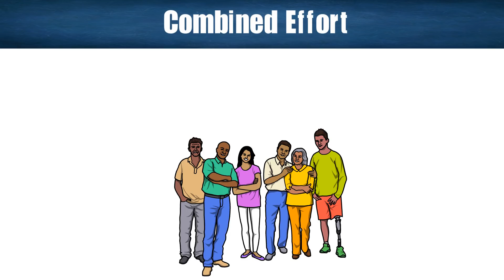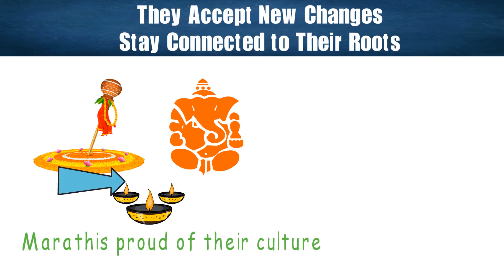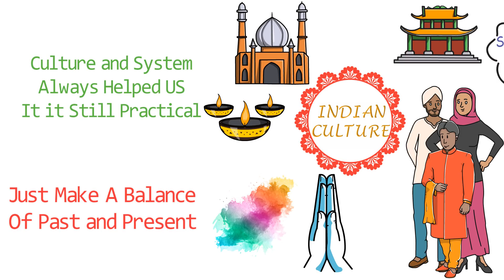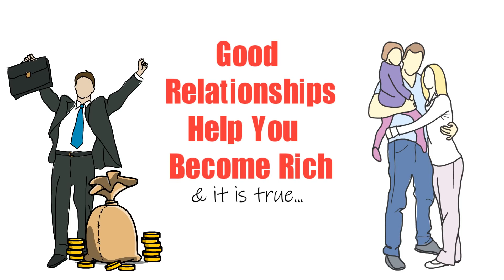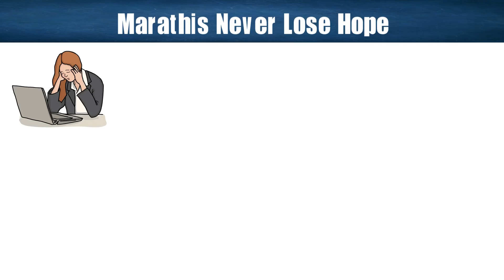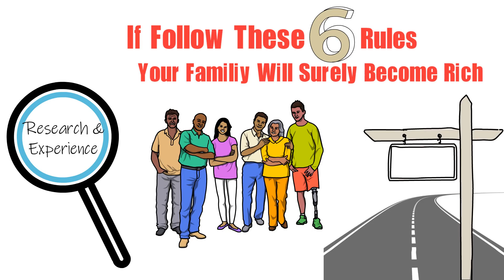मराठी ऐसे बनते हैं ग़रीब से अमीर - How Marathi Families Get Rich - Case Study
However, that is not true and many marathi families get the riches from rags.  this is the case for many families and the good thing is that anyone can get rich following these rules.

If your family can follow these rules they can also get rich for sure. All you have to do is follow these same rules to get rich like marathis do and you will also get rich easily.